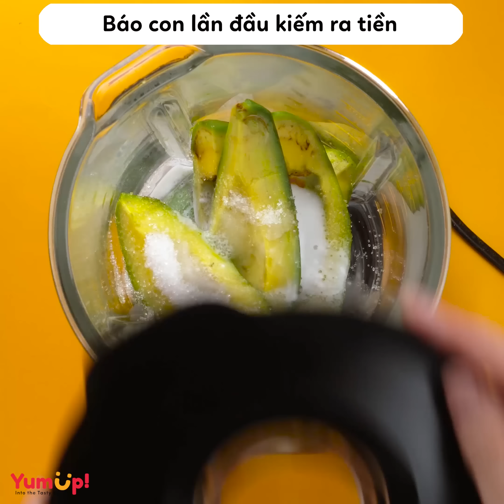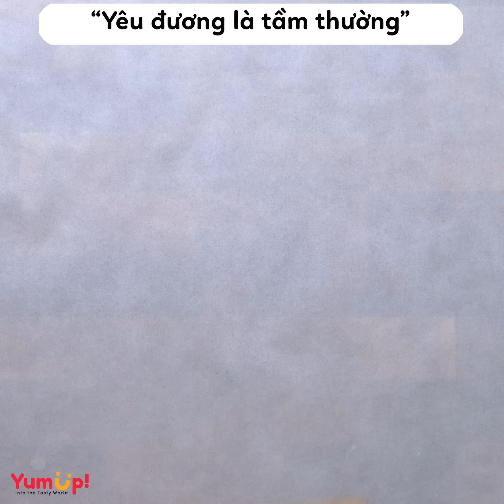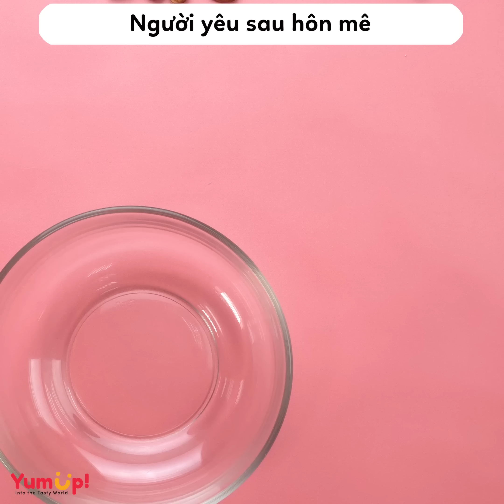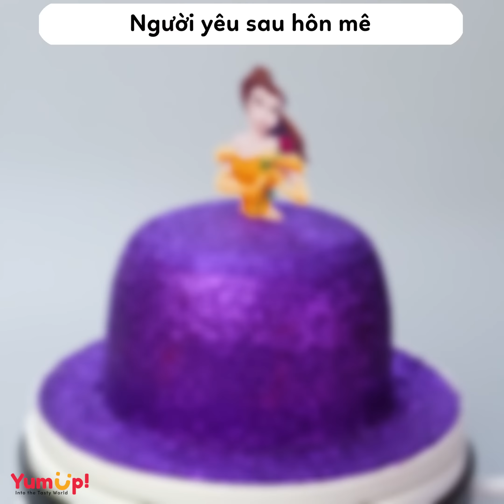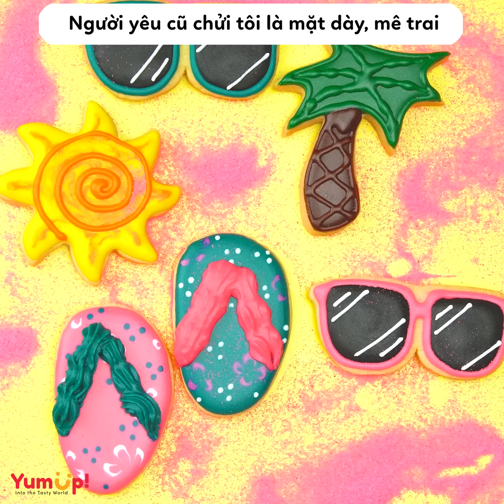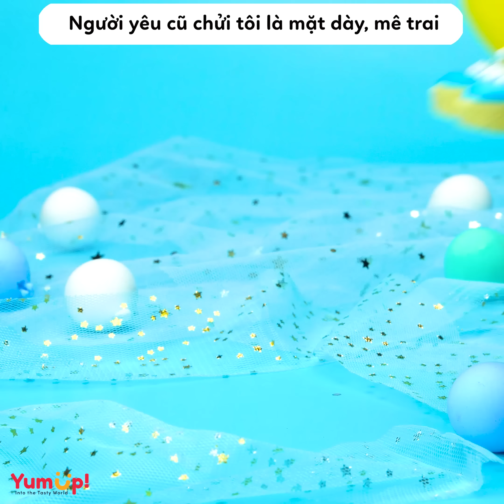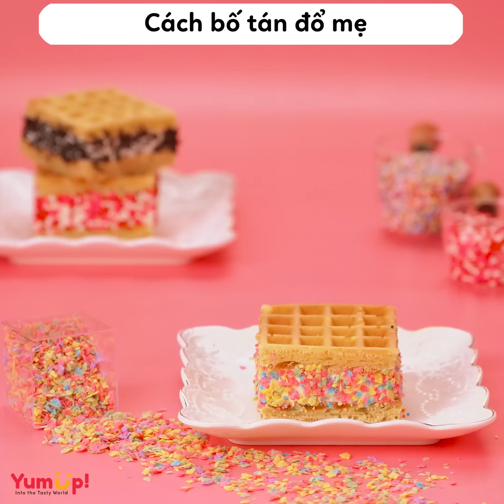Radio số 328 🌈Báo con lần đầu kiếm ra tiền 🌈 Tiệm Bánh Radio 🍰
00:00 Báo con lần đầu kiếm ra tiền
03:03 Gia sư cho một đứa học vừa kém vừa lười
06:31 “Yêu đương là tầm thường”
10:17 Người yêu sau hôn mê
14:27 Lần đầu tiên đi trợ giảng trung tâm tiếng Anh
18:31 Người yêu cũ chửi tôi là mặt dày, mê trai
22:27 Chuyện tình của bố
25:47 Nyc của ny và bạn thân của ny đều hãm
29:10 Cách bố tán đổ mẹ